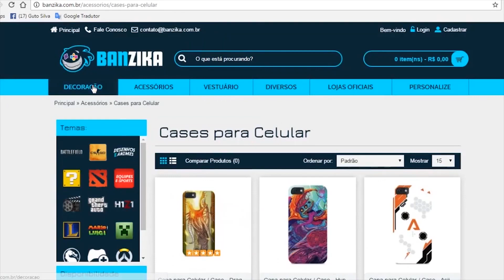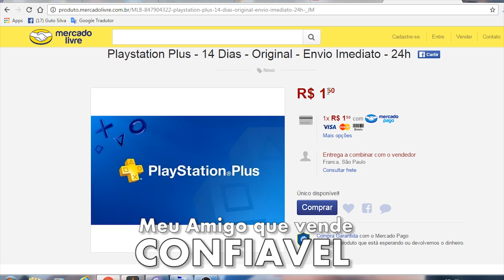6 JOGOS QUE VOCÊ PRECISA JOGAR no PS3